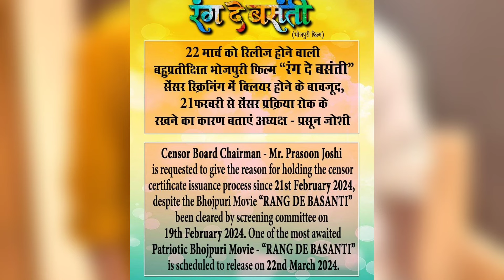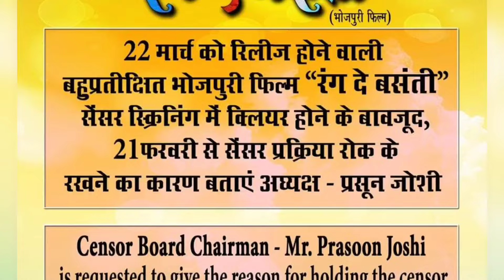देखिए Khesari Lal के Film Rang De Basanti के सेंसर प्रक्रिया को रोक दिया गया है